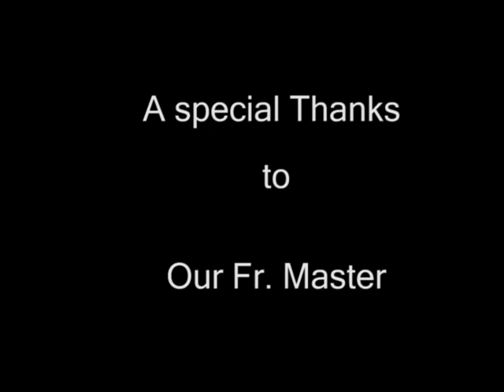Dharmaram College E-Section Video 2009-11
Lyrics - Preejo(Hindi,English);Robin (Malayalam),Anjo,
Orchestration - Joice
Singers - Anjo, Subin, Shijin, Robin, Preejo
Thabala - Davis
Rhythm Pad - Justin
Video Editing - Raphy,  Sebastian
Actors - Brothers of E section, Fr.Master
Audio recording - Joy
Audio Editing - Raphy